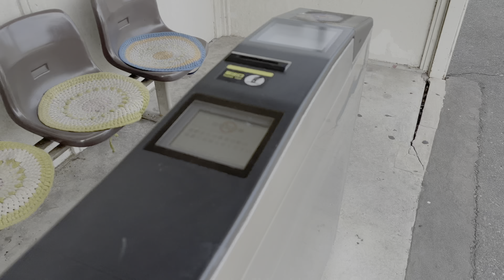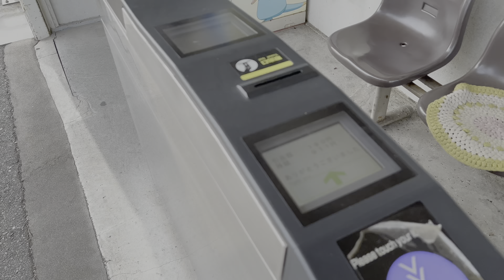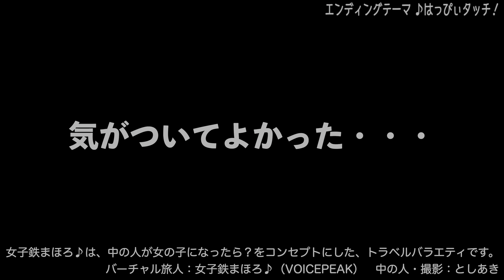【女子鉄まほろ♪】Suicaをタッチしたら出場記録なし？で降りれなかった件。変な自動改札のトラップに引っかかる！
この間、瀬戸大橋線の備中箕島駅に行った時のこと・・・
変な自動改札のトラップに引っかかって、Apple WatchのSuicaをタッチしたのに、出場記録なしっていう変なエラーで降りれなかった！

バーチャル旅人：女子鉄まほろ♪（VOICEPEAK）中の人・撮影：としあき
2022年8月撮影
★女子鉄まほろ♪は、中の人が女の子になったら？をコンセプトにした、トラベルバラエティです。
うさみるドットコムのメインチャンネル！
鉄道車窓たび（鉄道前面展望など）や鉄道ラジオを更新中♪

発着や通過シーンなどの、ゆる鉄な動画を
女子鉄まほろ♪と杏せんぱい♪がご案内！

現実には存在しない?! 幻の女子鉄Vtuber
中の人が女の子になったら？をコンセプトにした、トラベルバラエティ♪

うさみるドットコムの中の人。としあきのVlogチャンネル
岡山県玉野市のパソコン教室【小さなパソコン教室@うさみるドットコム】の日常